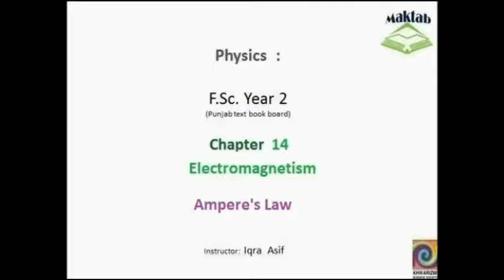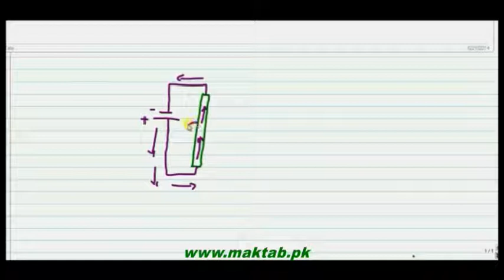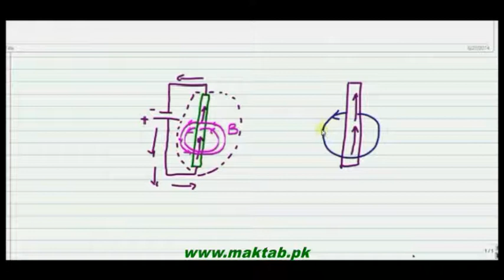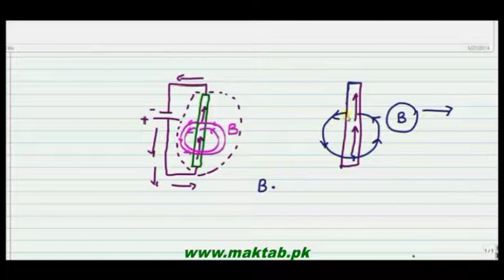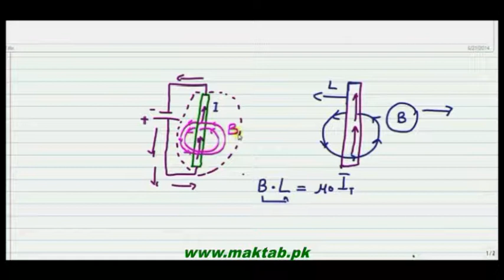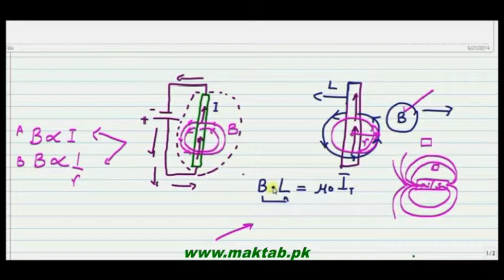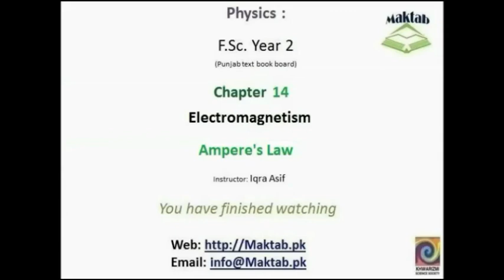FSc Physics Book2, CH 14, LEC 4: Ampere’s Law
This video lecture from Electromagnetism (F.Sc. 2nd year physics) In this you will learn about Ampere’s Law ,magnetic field about a current carring coil relation of magnetic induction with current and permeability factor and Applications of Ampere’s law.Find more e-learning material and educational video lectures in Urdu at maktab.pk. These videos are free to use for promotional and commercial purpose by keeping the credits to Maktab.